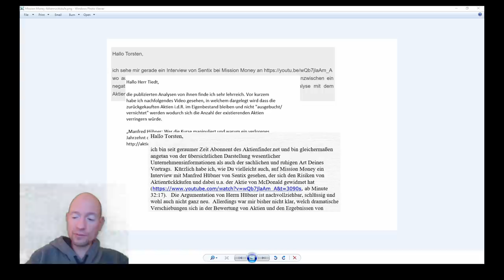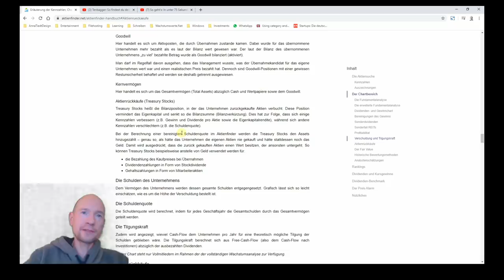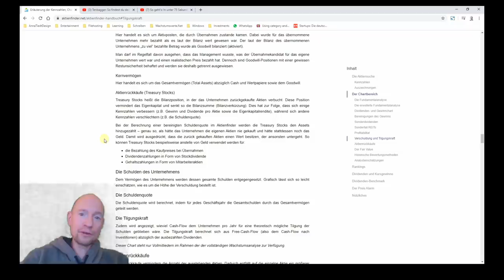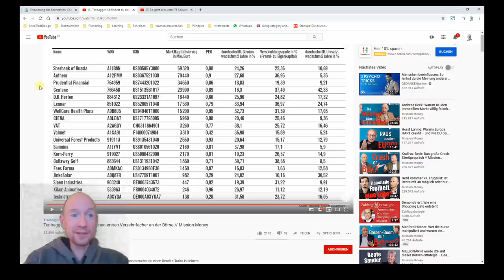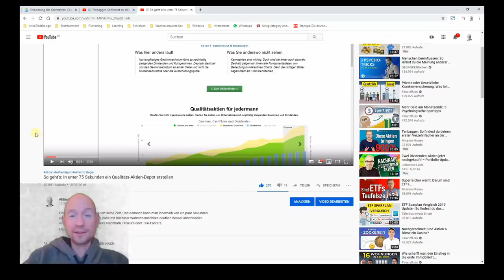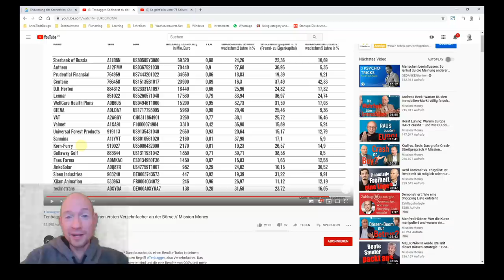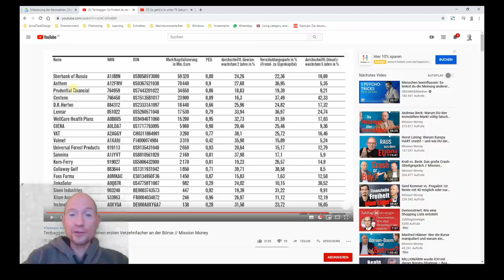Super-Mario auf der Jagd nach Tenbaggern - Spielen wir mit?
Warum sich mit lausigen Dividenden oder Kursgewinnen im einstelligen Bereich zufrieden geben, wenn man auch Tenbagger haben kann? Tenbagger sind in Mode und mittlerweile und nun auch bei Mission Money im Programm.

Diesmal warte ich nicht, bis ihr mir die Namen potentieller Tenbagger um die Ohren haut, sondern biete euch proaktiv an, die bei Mission Money von Mario präsentierten Aktien ebenfalls unter die Lupe zu nehmen. Wollt ihr mitspielen? Stimmt mit ab.